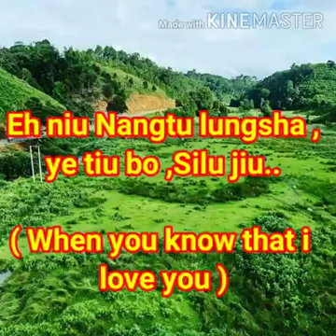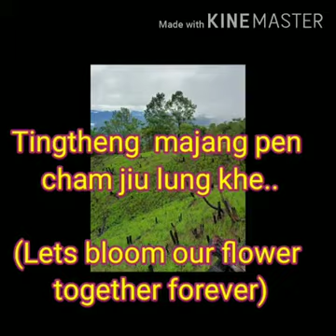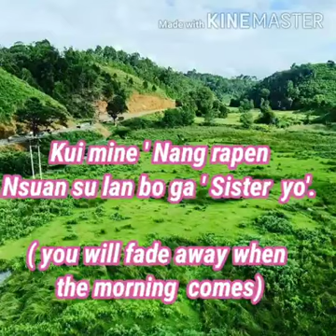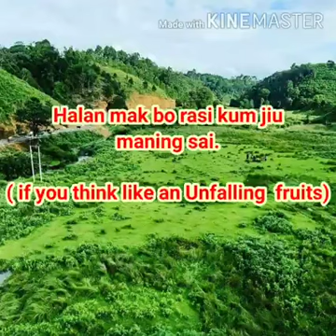Tingtheng Pen Rakum kadiga Chaliang Sai : Liangmai Love song.